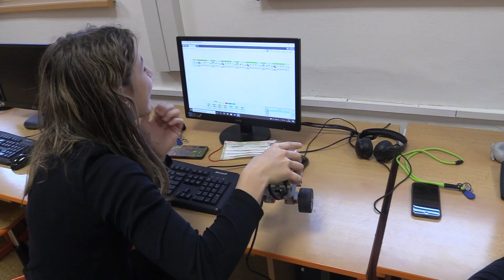Naši žáci staví Lego, programují i roboty!